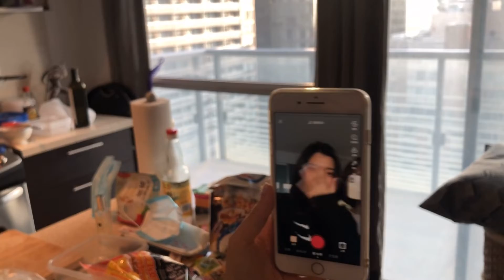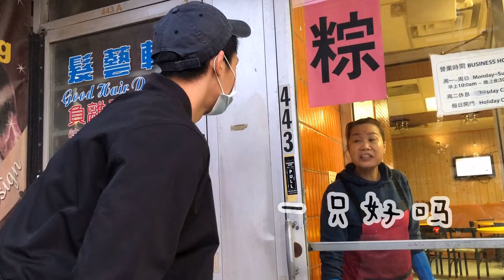MiniVlog| Don‘t get depression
哈！
越来越短！
精悍！